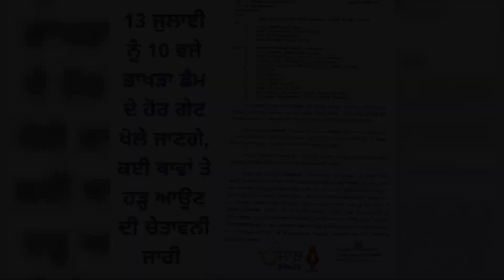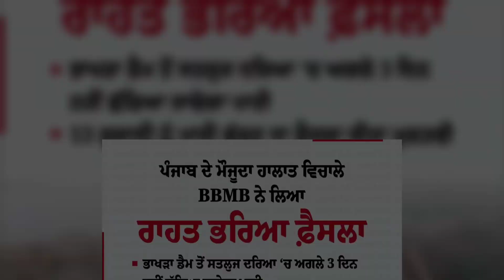Bhakra Dam ਦੇ ਖੁੱਲਣਗੇ ਗੇਟ 😱3 ਦਿਨਾਂ ਲਈ ਫੈਸਲਾ ਹੋਇਆ ਮੁਲਤਵੀ 😢| Bhakra dam news today